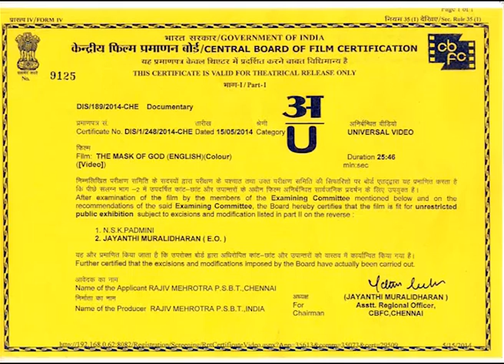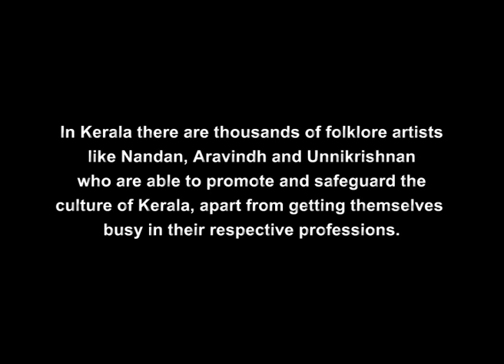Psbt & DD"The Mask Of God" kavalam narayana panikkar dir santosh sethumadhavan culture &beliefs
The documentary is based on the theme faith and explores the changes that comes over a person when he becomes God. Literary figure Kavalam Narayana Panikar also does a important part in the documentary, it has been shot in different of Kerala like Payyanur, Allepey, Trichur and Perambavoor.The Times Of India